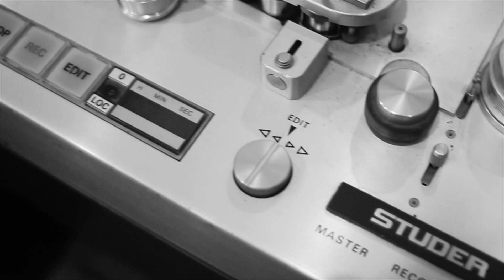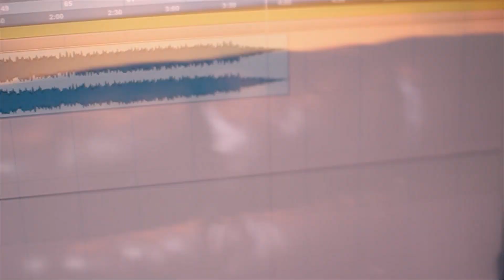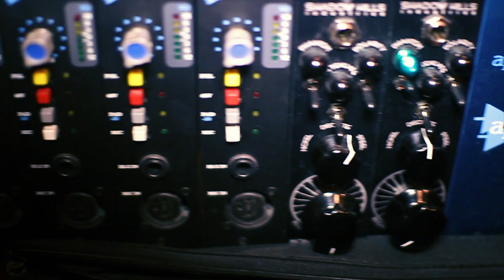KYDD TRELL "YOU ALREADY KNOW" A Dutch Jackson Visual